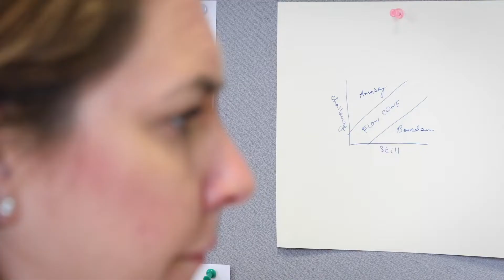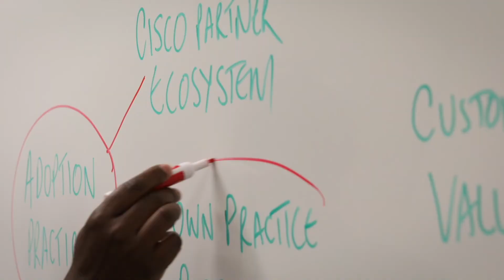Future Worx Customer success story: Liberty Global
A short story about how Future Worx, formerly known as Sei Mani, and Cisco created dramatic savings in travel expense with high adoption of Webex Meetings.